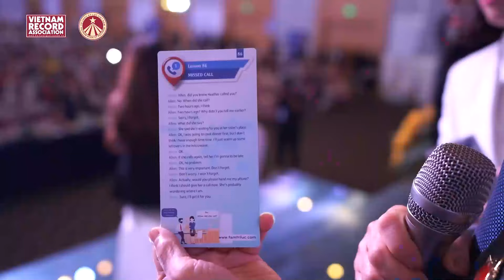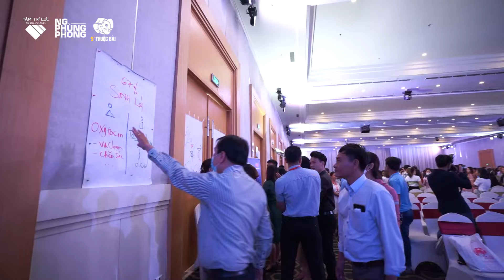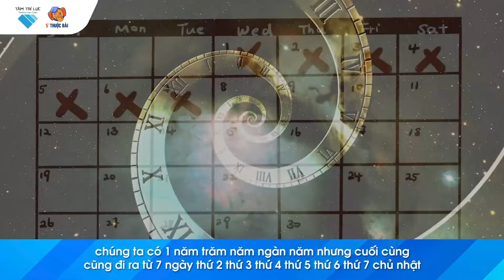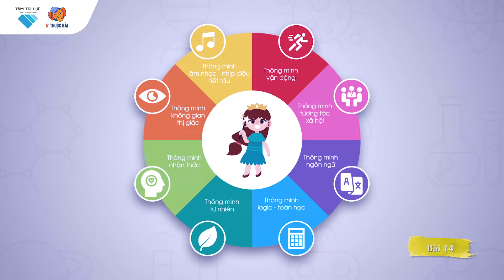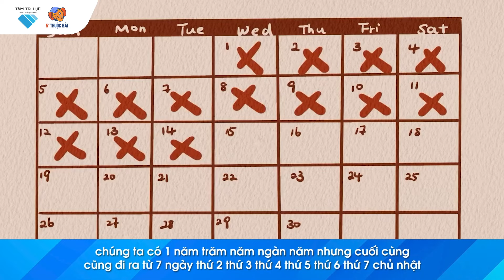KÍCH HOẠT TÀI NĂNG CON TRẺ | Buổi 3 | 03/11/2022 | Nguyễn Phùng Phong